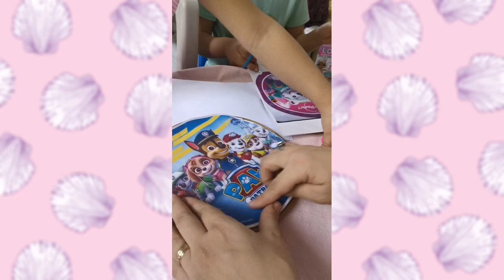simple decoupage for kids